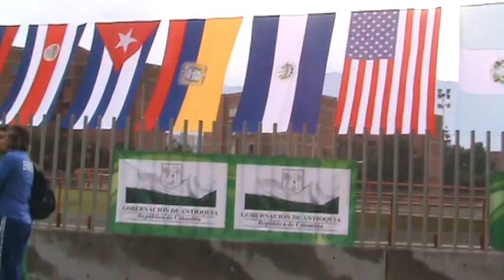XV Copa Panamericana de marcha atlética Colombia 2011 (47)